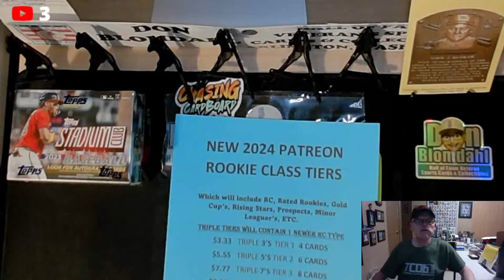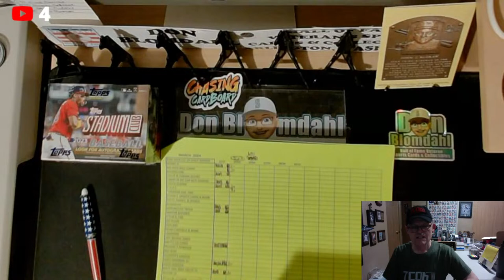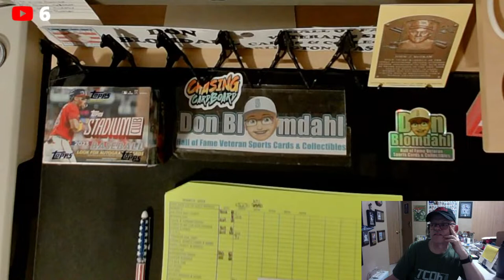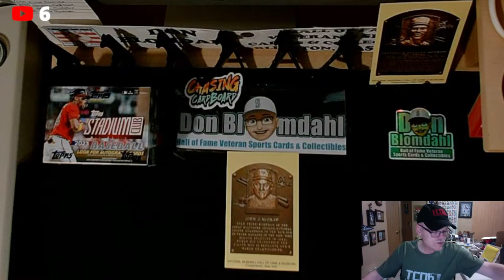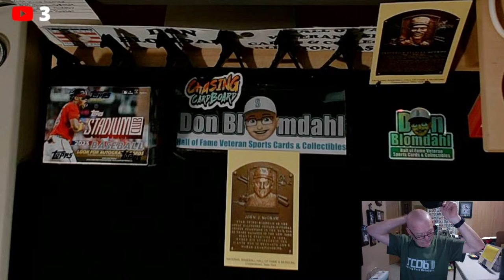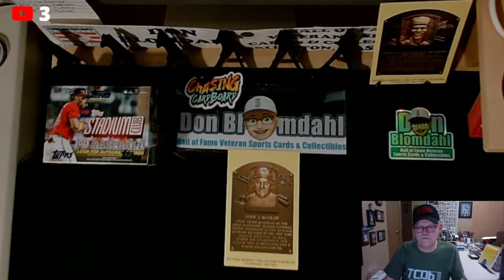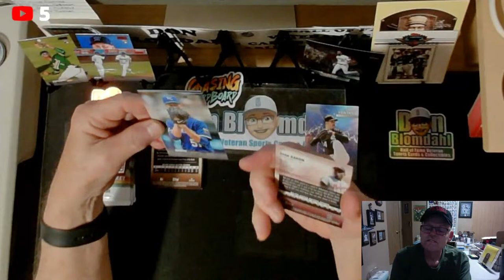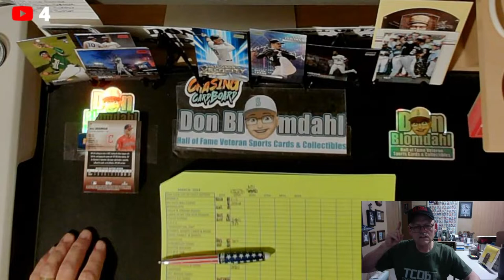HOF Biography Episode 209: John McGraw +Trivia + 2023 Topps Stadium Club Blaster Box + ???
HOF Biography Episode 209: John McGraw +
Trivia +
2023  Topps Stadium Club Blaster Box + ???
??? Always Bonus Openings with Double Digit
Thumbs Up